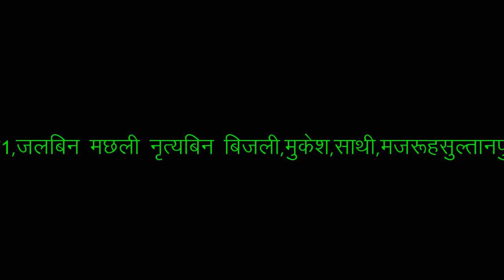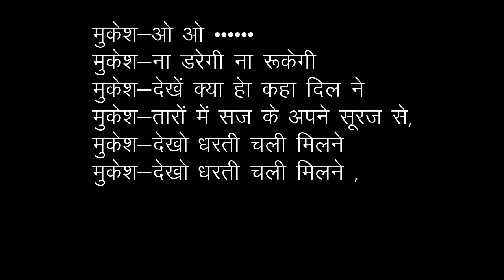750 taron me sajke apne suraj se dekho dharti chali milne